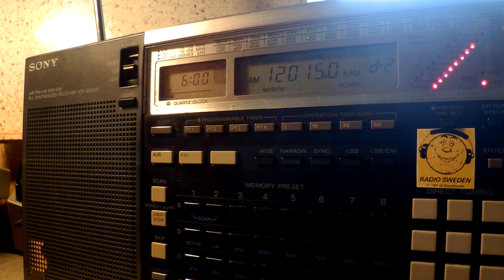26 06 2016 Radio Liberty Russian, final day on shortwave 0600 on 9635,12015 Lampetheim,17770 Kuwait